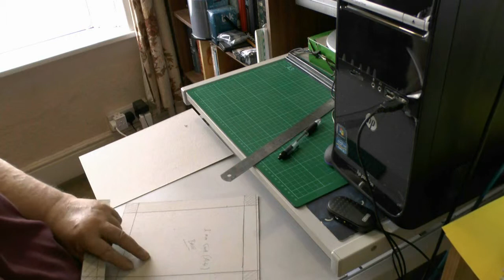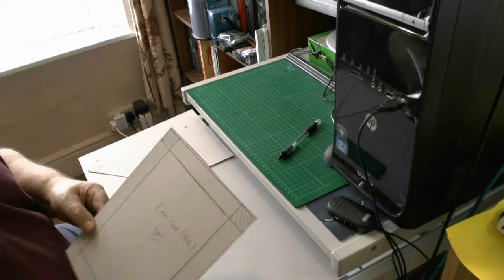Basic box and lid part 01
Description - Four part video describing the construction of a simple 1mm., card box with lid.